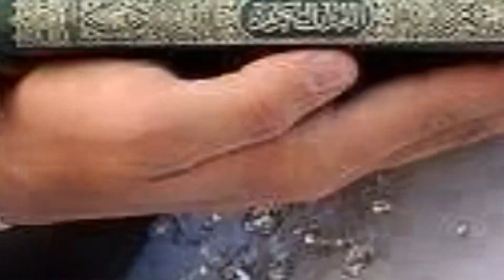سيدة تساعد المقبلات على الزواج مجانا